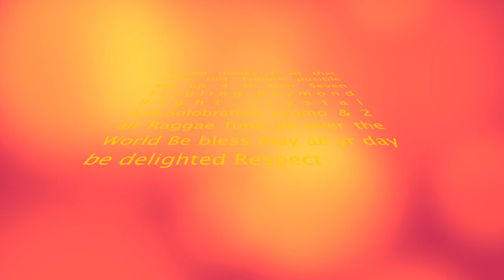Raymond Wright Tribute 2 Gregory Isaac -part 2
Köln 27th Nov 2010 naija groove1